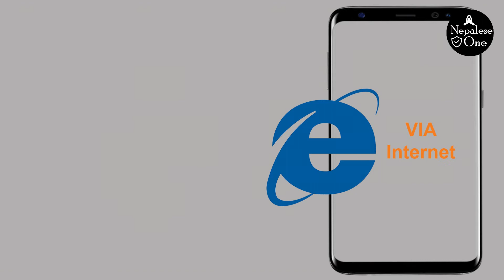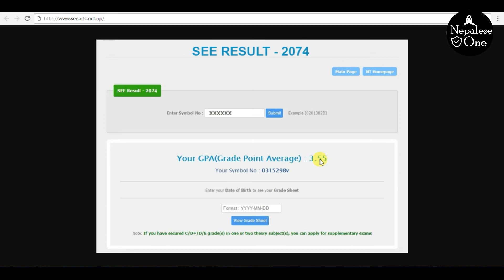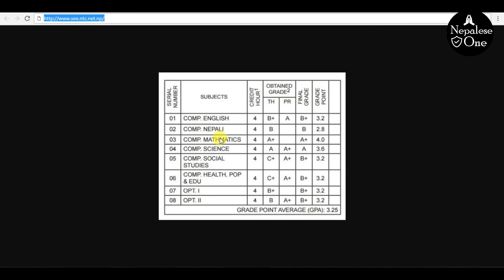How to see SEE/SLC 2074/2075 - रिजल्ट हेर्ने सजिलो तरिका l २०७५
'Keep Support, Thank You Guys'

1.Via SMS

Type SEE -space- Symbol Number
Send To
35001

2.Via Internet